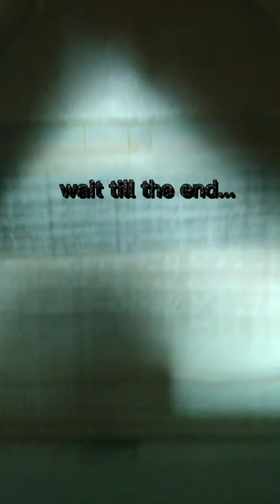Birdhouse 👀 shorts construction skateboarding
I built this birdhouse at my school and we could only use hand tools so it's not the best, I'm still proud of it as my first one ! then I have a Tony hawk's birdhouse deck beside it !